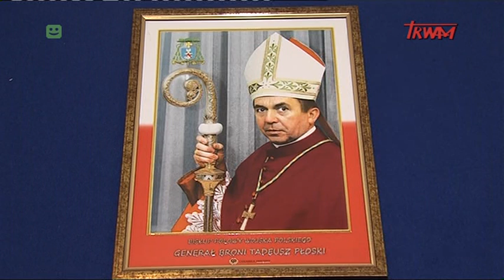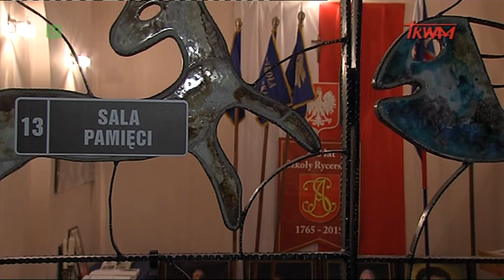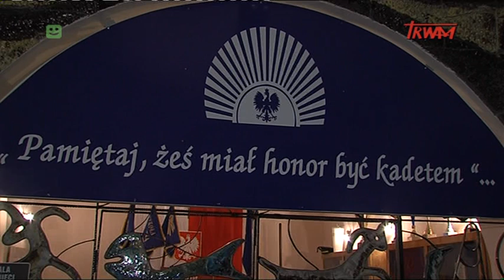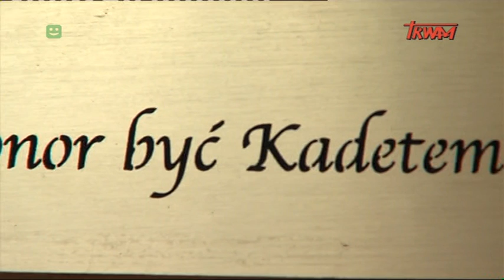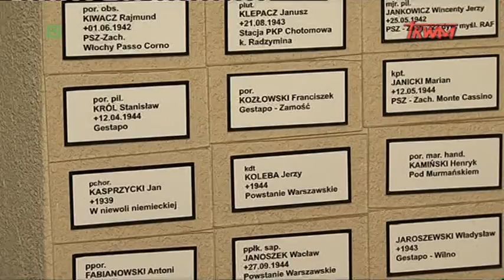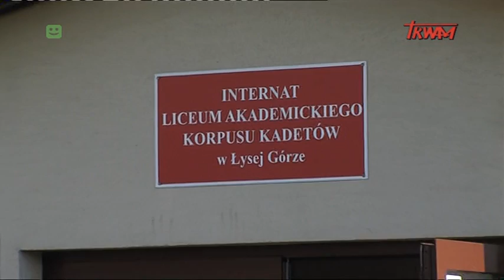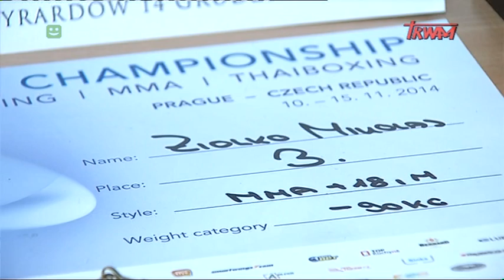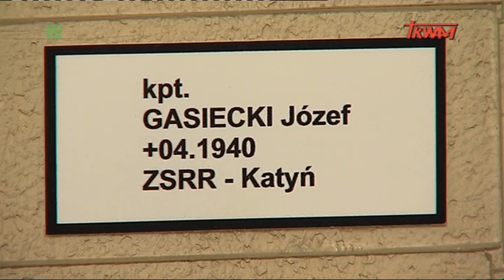Miej honor być Kadetem